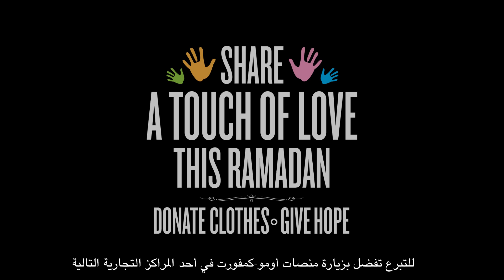Kris Fade asks you to share a Touch of Love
Kris Fade asks you to please  think of those less fortunate & donate your old clothes with OMO & Comfort.

يدعوكم كريس فاد إلى التبرع بملابسكم القديمة إلى الأقل حظاً مع أومو وكمفورت